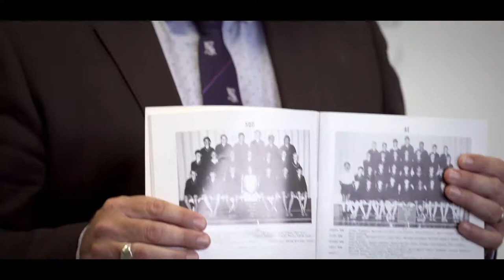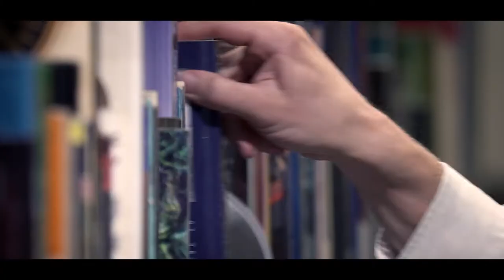Sacred Heart College | Making Marist Men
We created this video with Sacred Heart College in Auckland, New Zealand, to help show the personal values and educational skills that the school teaches young men.

Digibob is an Auckland-based video production company specialising in marketing videos.